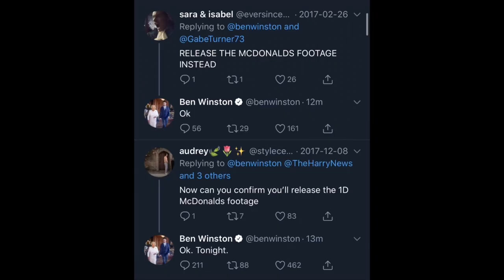One direction Carpool Karaoke Mcdonalds footage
all the original footages are on @latelateshow twitter:)

hope u like my vid